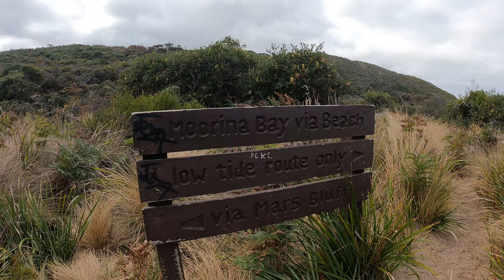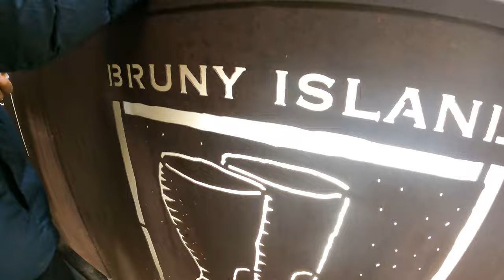Bruny Island and Cradle Mountain Adventure! Final week in Tasmania!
Hey everybody, welcome to another vlog from the road!

Join Viz and I in this one for our final week in Tasmania! We explore all that Bruny Island has to offer and walk around the iconic Cradle Mountain along with a quick look around Hobart! An epic few days camping, unreal views and a sneaky beer or two by the fire!

Cheers!
Dan